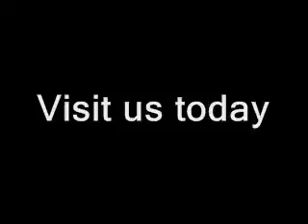NASCAR At Richmond:Greg Biffle Part 1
News conference with Greg Biffle Part 1